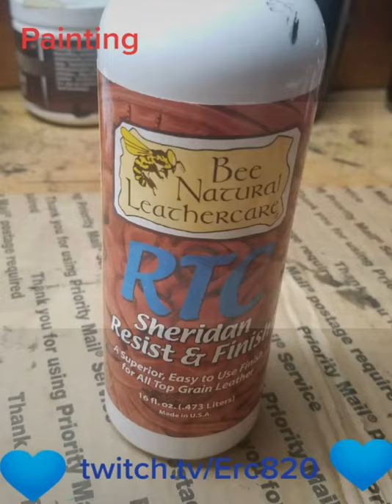Angelus dye on an American flag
Using Angelus Dye and paint brush to color an American Flag. Angelus link listed below.

For more live streaming leather crafting content tune in to Leather with Erc on MWF nights at 7pm cst